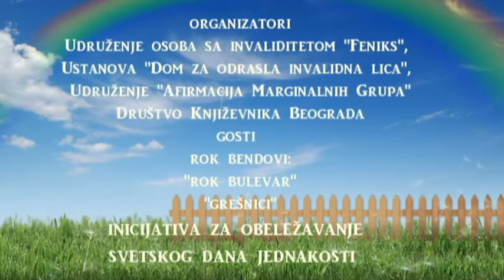Inicijativa za uspostavljanje Svetskog dana "Jednakosti"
Postoje svetski dani koji obeležavaju zaštitu ljudskih prava osoba sa invaliditetom, borbu protiv raznih vrsta bolesti, ali ne postoji jedinstven dan kojim bi se zalagalo za jednakost i ravnopravnost svih građana bez obzira na pol, nacionalnost, postojanje invalidnosti ili neke druge različitosti, a isto tako za jednakost pred državnim institucijama.
Zbog toga su Udruženje osoba sa invaliditetom "Feniks",
Ustanova "Dom za odrasla invalidna lica",
Udruženje "Afirmacija Marginalnih Grupa" i Društvo Književnika Beograda organizovali,
KONCERT ZA JEDNAKOST pod nazivom RODJENI SMO JEDNAKI
1.oktobar 2013. godine,  18,30h  KLUB DOMA OMLADINE
Učesnici:
Umetnici - lica sa invaliditetom
Članovi Društva Književnika Beograda
Rok grupe:
1.ROK BULEVAR
2.GREŠNICI
Kantautor Dir.Srdjan Simeunović Sendan